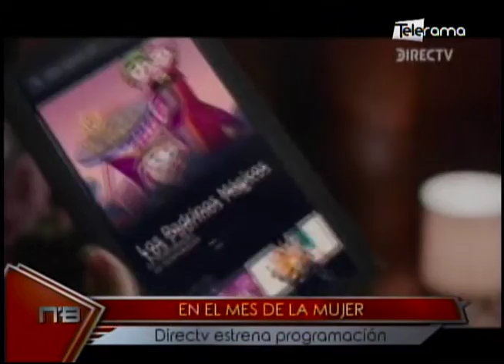Directv uno de los mejores lugares para trabajar para Mujeres en Ecuador 2019